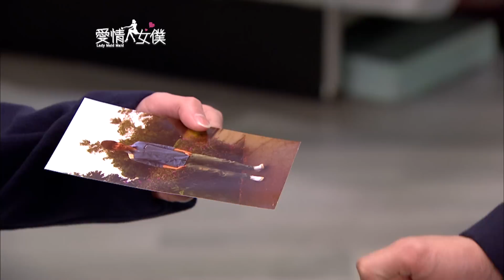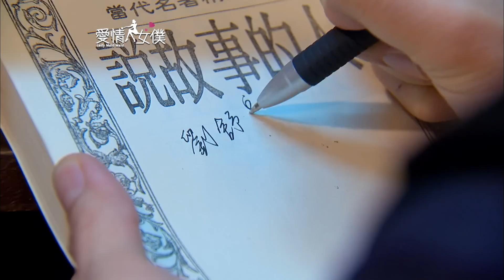愛情女僕 EP39 Lady Maid Maid